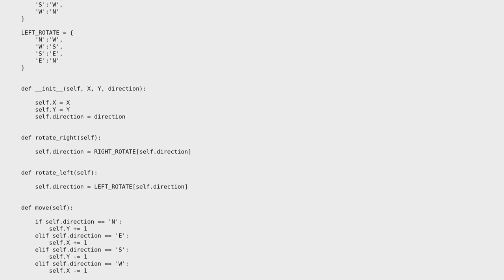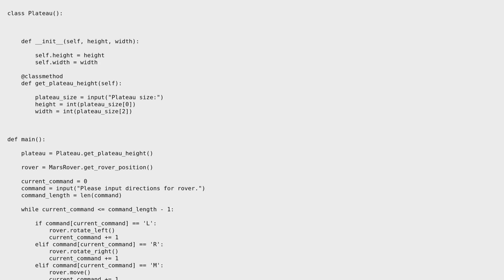Code Review: Mars Rover Python exercise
With thanks & praise to God, and with thanks to the many people who have made this project possible! | Content (except music & images) licensed under CC BY-SA | Music | Images & others | With thanks to user zanseb user watermelon123 user 1201ProgramAlarm and the Stack Exchange Network Trademarks are property of their respective owners. You are responsible for your own actions.